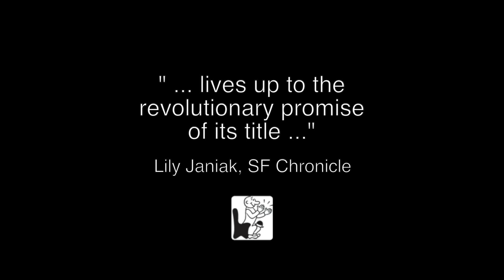REVOLT. SHE SAID. REVOLT AGAIN. by Alice Birch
For all the NastyWomen (or anyone who can say MeToo) looking for GirlsLikeUs, wondering why NeverthelessShePersisted, who want to AskHerMore: Revolt.

Exhilaratingly wild, fearless and playful, REVOLT. SHE SAID. REVOLT AGAIN. is feminism at its messy edge. Alice Birch morphs language and explodes boundaries in this darkly comic manifesto exploring the myriad ways women are styled, shaped, and confined to fit society’s expectations, asking us: What happens when we rebel?

DIRECTED BY REBECCA NOVICK
MAR 1-24, 2018
PRESENTED BY CROWDED FIRE AT THE POTRERO STAGE

This play runs 70 minutes with no intermission.

CW: Descriptions of sexual assault; fake blood; strobe lighting effects.

Featuring: Karla Acosta, Gabriel Christian, Cat Luedtke, Leigh Rondon-Davis, Soren Santos, Elissa Beth Stebbins

Assistant Director: Ariana Johnson
Dramaturg: Maddie Gaw
Scenic Design: Justine Law
Costume Design: Keiko Shimosato Carreiro★
Lighting Design: Dylan Feldman
Sound Design: Cliff Caruthers
Props Design: Adeline N Smith★
Stage Manager: Benjamin Shiu★
Assistant Stage Manager: Breanna Kitty Dacey
Production Manager: Stephanie Alyson Henderson★

★ Crowded Fire Resident Artist